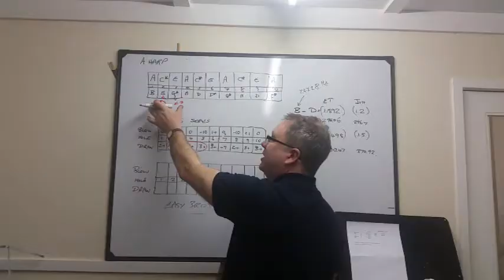Chromatic Harmonica Workshops May and June dates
A few places left for the Chromatic Harmonica workshops.  You will learn how to take an old Ebay chromatic and bring it back to life, replacing windsavers, replacing reeds, combs, tuning, etc etc. In a relaxed informal day. we will follow the official Hohner manual of repair under the guidance of Hohner Certified Repair Technician.